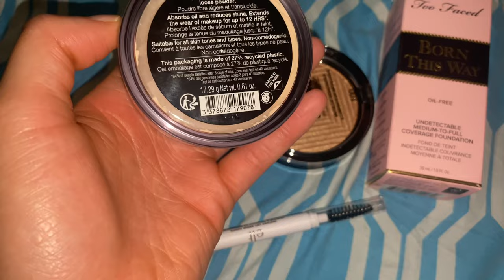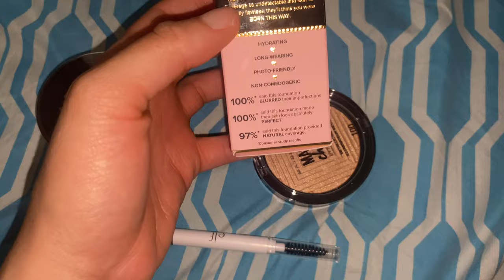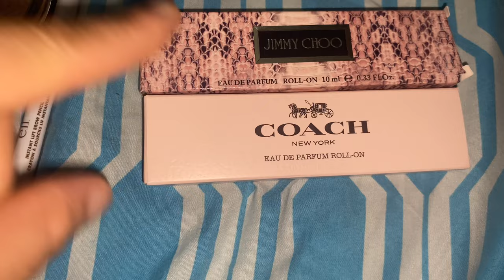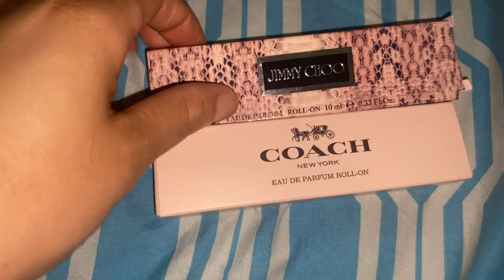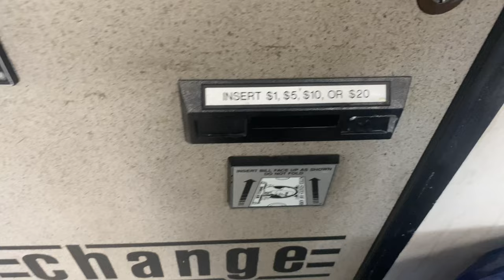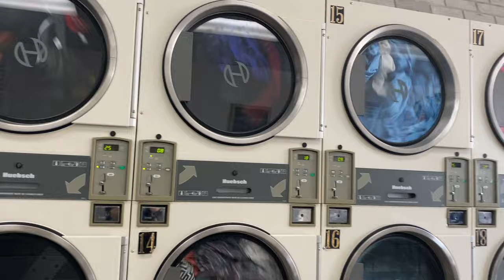DAYS IN MY LIFE LIVING IN BROOKLYN NY | RUNNING ERRANDS| MAKEUP SHOPPING | NYC LAUNDROMAT | FLATBUSH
Come around with me in Brooklyn New York, Makeup shopping at kings plaza mall, primark, Burlington, East Flatbush and more!